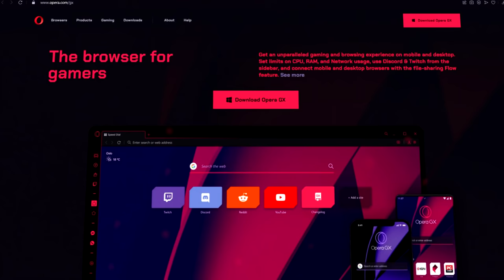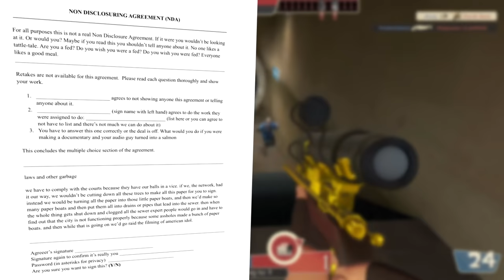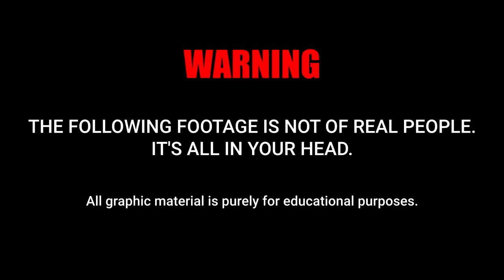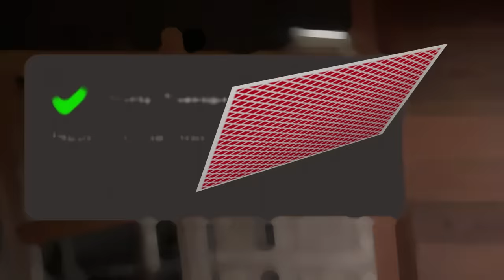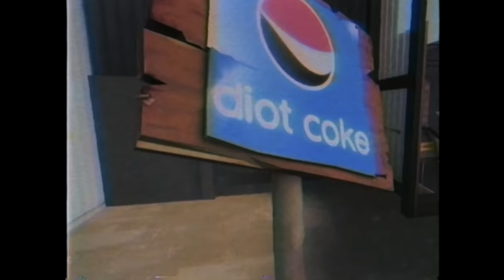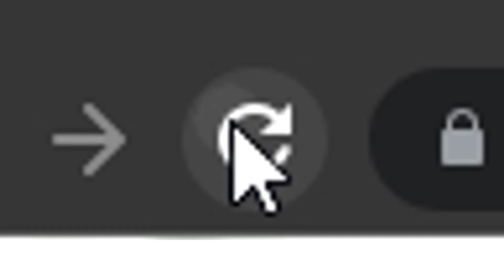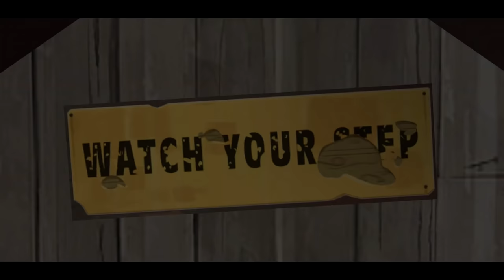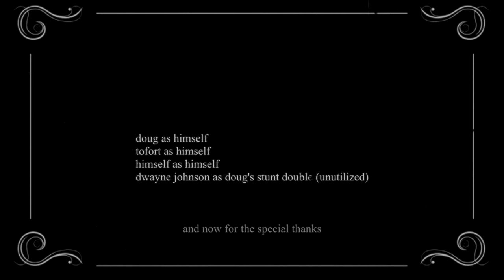The People of 2Fort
welcome to 2fort. the one map tf2 documentary.

today i bring you a 2fort mockumentary. here's some of the funny players i recorded when playing tf2. some of these clips are way old and some are newer. fun fact though they are all on team fortress 2. and to the people telling me to stop playing 2fort: no. i wont. where else am i supposed to find funny schmucks in tf2 (the answer is everywhere). but yeah this is just a clip dump. i wanted to make it something a little more than that though. also i got a new mic some time during the making of this video. hope that explains that.

and of course my other friends carl, bp, chug, catawake, and gort
the bestest buds there ever was

content warning: there's bright lights and flashing lights and bright flashing lights.

l4d2 tank theme
gta v you forget a thousand things
giygas battle
mexico luis mariano (crank organ version from "how to build a crank organ")
the bossa song was made by pete
music from jour da fete
firesale theme
clowns are scary
full house credits instrumental
smooth hector - grim fandango ost
gold grab - castle crashers ost
borderlands 2 interlude ambient
black ops 2 multiplayer theme
l4d2 parish menu theme
papas pizzeria order station music
unknown pacer test music
magnum force
manny's office - grim fandango ost
plantera theme - terraria
quick revive jingle (instrumental)
de wolfe a touch of class
wii play tank song
piracy is a crime song
il magnifico cornuto
duke nukem theme
the milkman conspiracy
sad song mario rpg
nocturne op 9 no 2
pvz watery graves fast
comet observatory 3
holland patent public library - it didn't work out for bernie madoff
black ops 2 love song for a deadman
black midi - the defence (cover made by me and Pete)